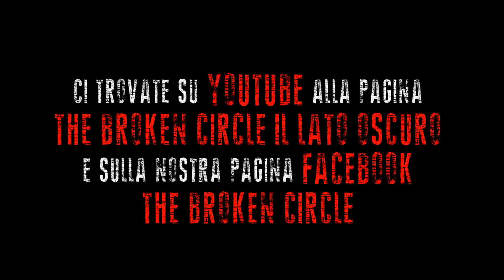The BROKEN CIRCLE PROMO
Tolfa , 2018...l’omicidio di una ragazza turba la tranquillità della splendida cittadina dell’alto Lazio. Sarà l’inizio di una serie di eventi che cambierà per sempre  la vita dei protagonisti di questa avvincente nuova serie.

IL LIMITE DI OGNI DOLORE...E’ UN DOLORE PIU’ GRANDE

con

FRANCESCA NUNZI
GIUSEPPE SCOGLIO
LARA PAOLILLO
MAURO ANNOVAZZI
MARCOMARIA DELLAVECCHIA

regia di PIETRO GIORGETTI